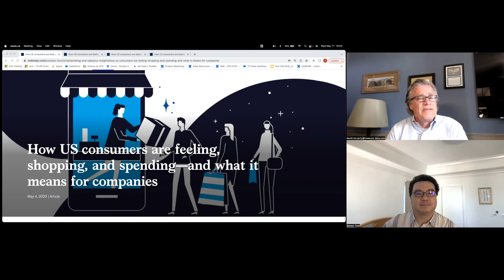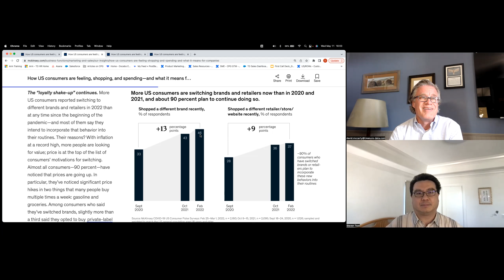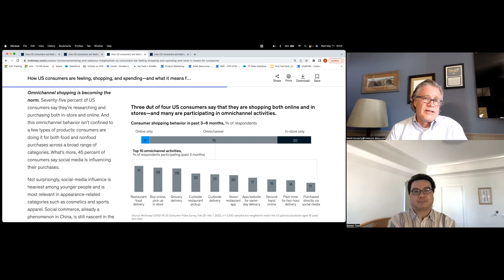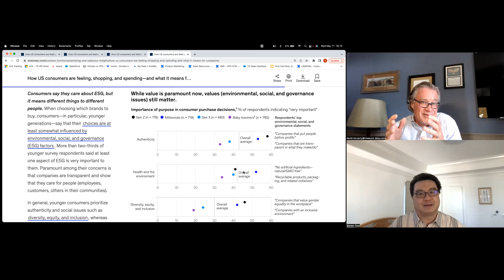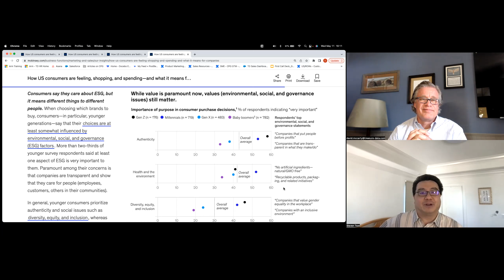CPG Bytes Ep 38: New Consumer Trends (and What it Means to You)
In this video, Steven and David discuss changing consumer sentiments—how shoppers are feeling, shopping, and spending—and what those trends mean for companies.

What are CPG Bytes? Short video segments from Treasure Data where we chat about the latest news and industry trends and read between the lines to provide our perspective and insights on how companies can learn from them. Join us every two weeks for the latest video update!